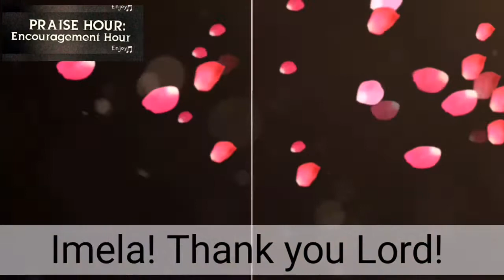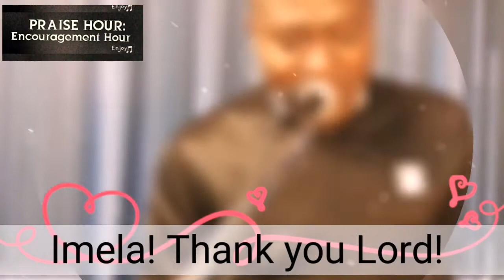Imela! Thank you Lord!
Hour of Praise